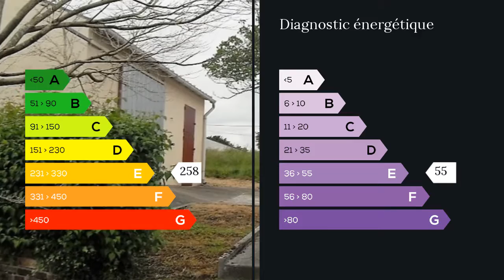A vendre - Maison/villa - Rosporden (29140) - 5 pièces - 116m²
Maison de 1975 exposée sud et élevée sur sous-sol.  Elle comprend au niveau vie : une entrée, un séjour, salon cheminée insert, une grande cuisine aménagée et équipée et une agréable véranda. une salle d'eau et un wc indépendant. A l'étage, 3 chambres et une salle de bains avec wc. Le sous-sol complet avec fenêtres, comprend un garage carrelé, une chaufferie, un atelier et une pièce aménagée. 2 grandes dépendances viennent compléter l'ensemble, l'une est un atelier ou un abri et l'autre une remise avec petite écurie et mezzanine. Chauffage fuel,chaudière à condensation de 4 ans. Accès avec portail motorisé et visiophone. Agent commercial indépendant du réseau national clairimmo Maxihome N° RSAC : 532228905 - Ville du greffe : RSAC QUIMPER